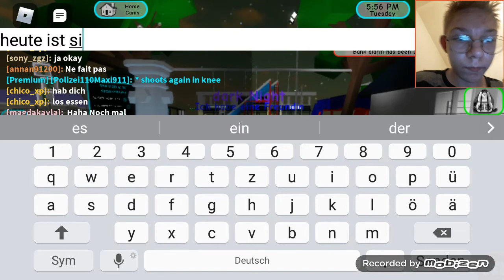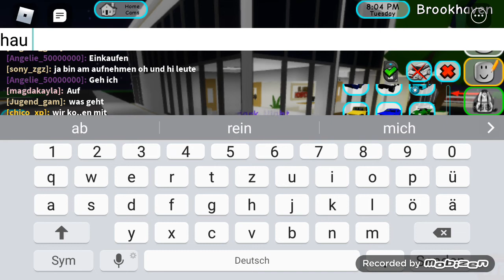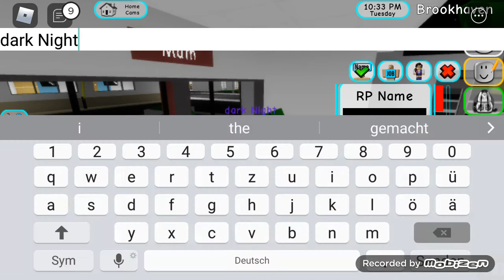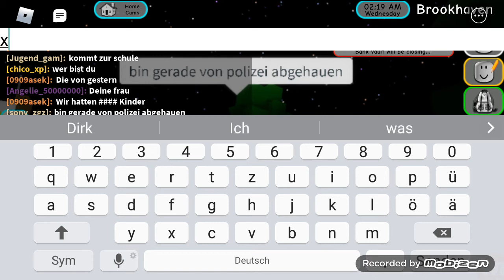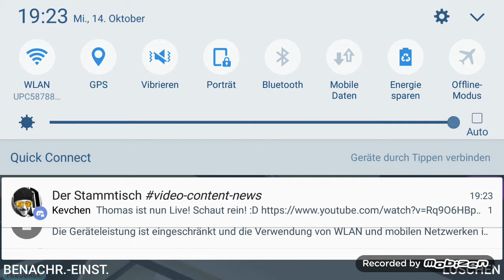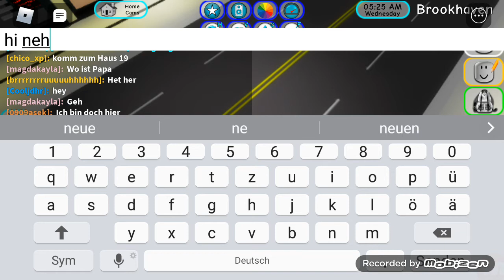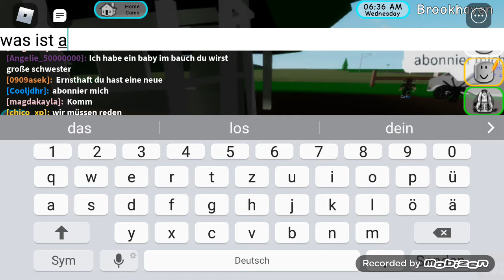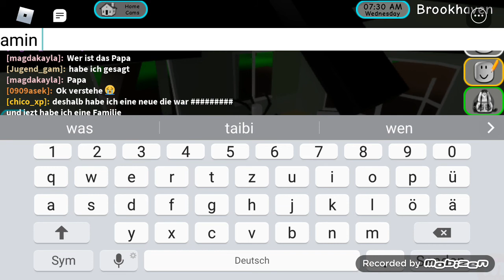Ich spiele mit sony_zgz roblox wieder